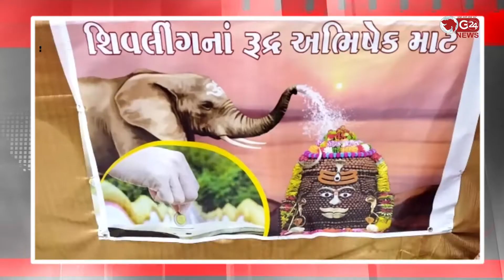કંથારિયા હનુમાન મંદિર દ્વારા બનાવાયેલા રૂદ્રાક્ષનું શિવલિંગ બનાવાયું@G24News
સવા લાખ રૂદ્રાક્ષ દ્વારા બનાવાયેલા શિવલિંગના દર્શને ભક્તો ઉમટ્યા